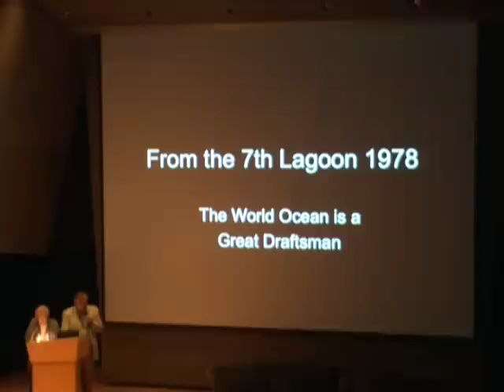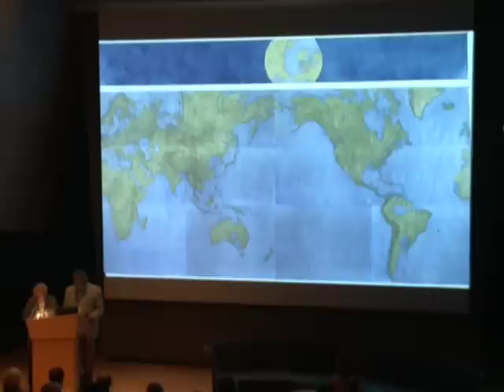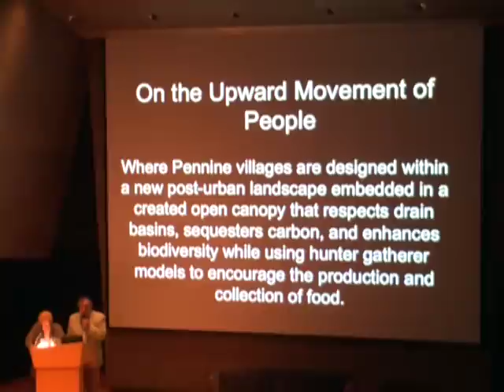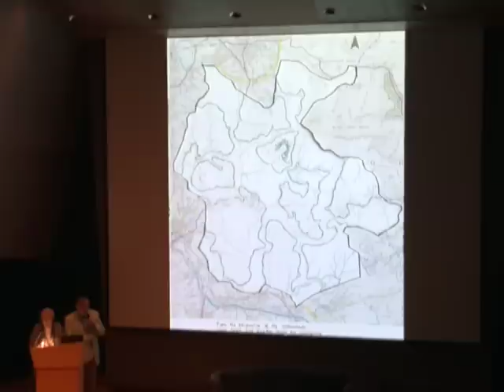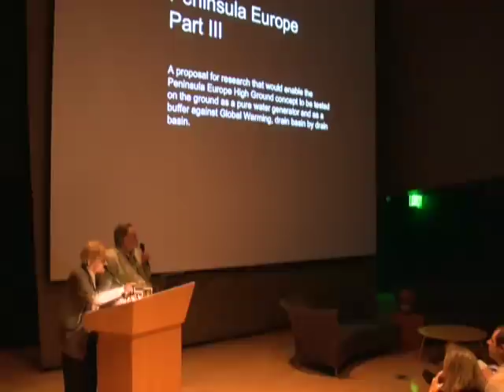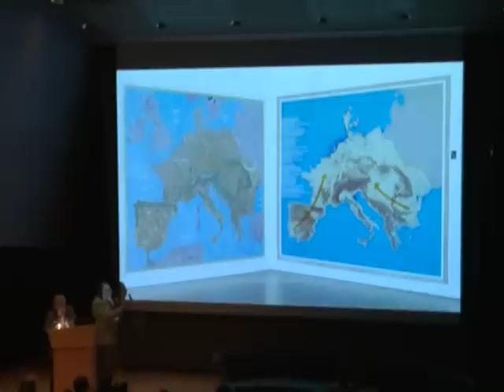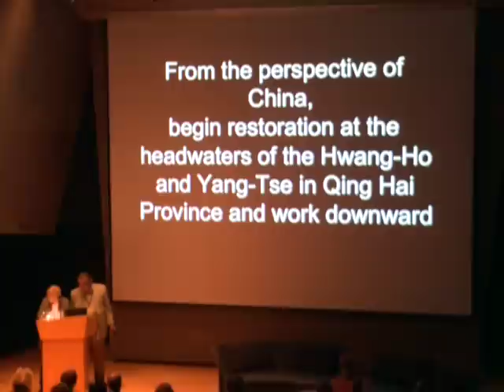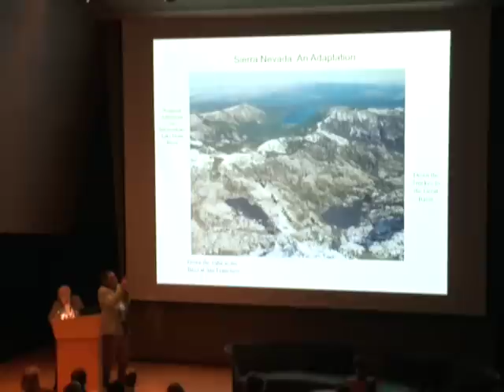Helen Mayer Harrison and Newton Harrison Present at the 2011 A+E Conference - Full version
Artists Helen Mayer Harrison & Newton Harrison present "Fahrenheit Rising: Adapting Ecologies in the Sierra Nevada"

Scientists have recorded ongoing temperature increases in the Sierra Nevada that threaten beneficial plant species and the invasion of harmful ones. Internationally-renowned environmental artists Helen Mayer Harrison & Newton Harrison propose a series of long-term ecological responses that have the potential to mitigate the effects of global warming on the Sierra's ecosystems.

This segment was presented by the Wilhelm Hoppe Family Trust and the Elke Hoppe Youth Advancement Trust